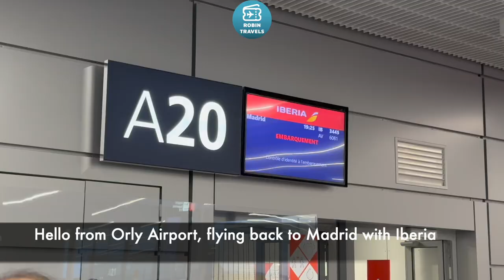REGRESO DESDE ORLY | TRIP REPORT A321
Airbus A321
Business Class Paris Orly-Madrid
IB3445
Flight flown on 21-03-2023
Seat 1A